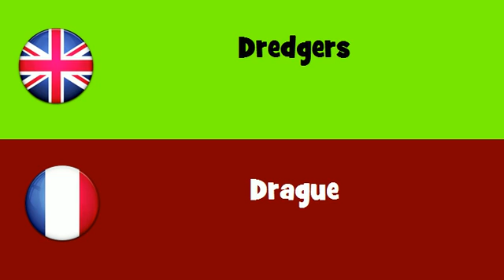FROM ENGLISH TO FRENCH = Dredgers